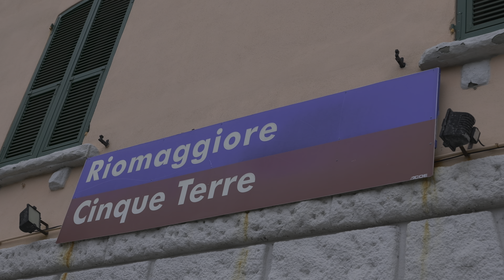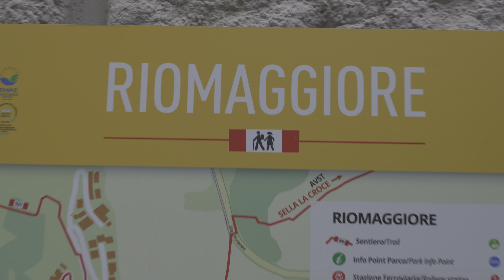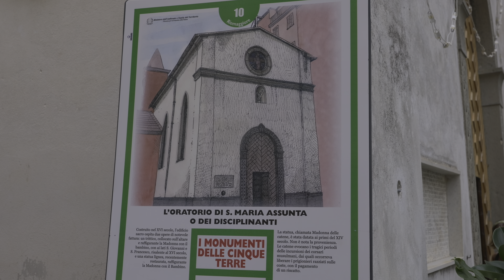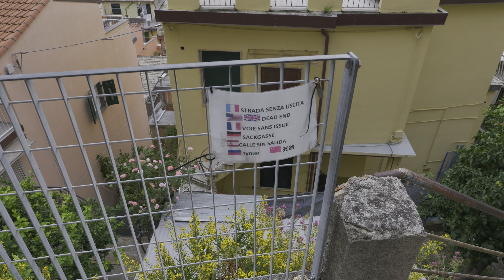2023-10-04.07 Италия/Italy, Cinque Terre, Riomaggiore; Panasonic S5ii S5M2 HLG HDR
Filmed by:
Panasonic S5M2 with lens S-R24105E

Video footage specs:
FF UHD AVC 30fps 150Mb/s 4:2:0 10bits HLG BT.2100